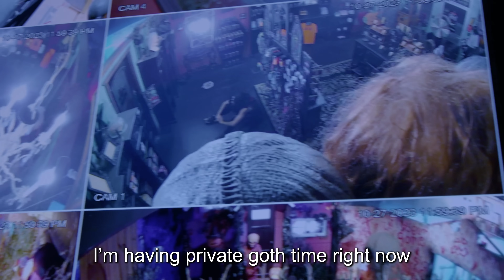Life is Darkness